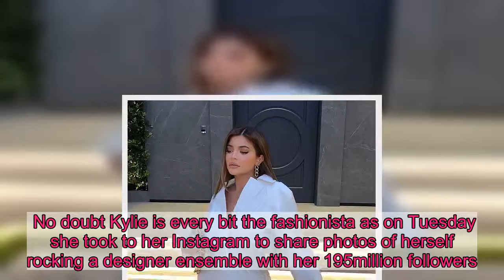PICTURE EXCLUSIVE: Mogul flaunts Kylie Jennerin sleeveless bodysuit